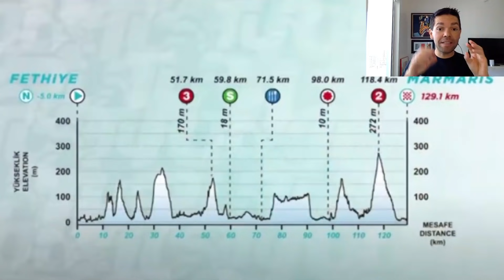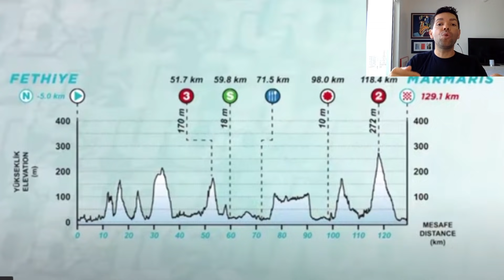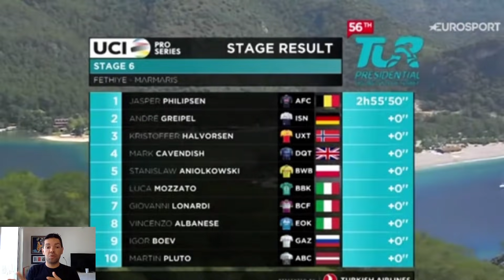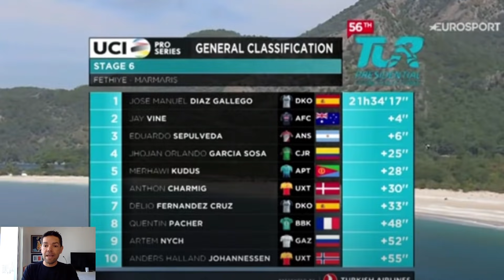Disputo do Sprints Ofuscou a Classificação Geral no Tour da Turquia